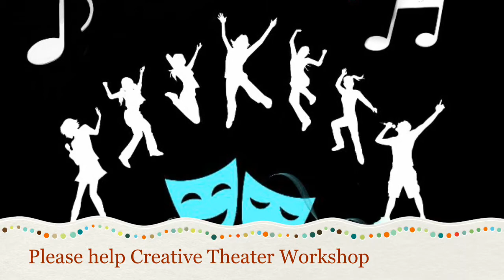Creative Theater Needs You!